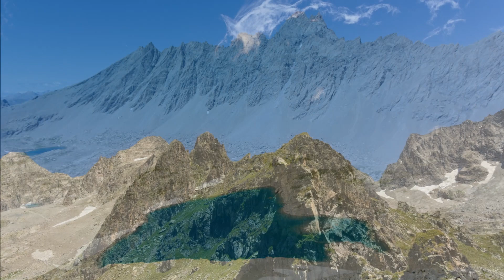Lavande à la Neige 2023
de la lavande à la neige